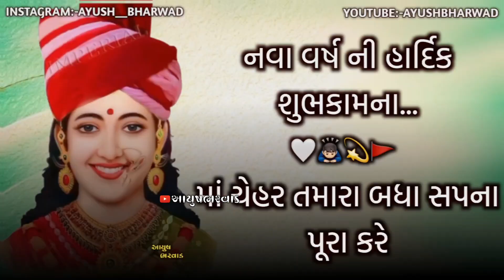CHEHAR MAA NEW WHATSAPP STATUS AYUSH BHARWAD 🙇🏻‍♂️💫ayushbharwad